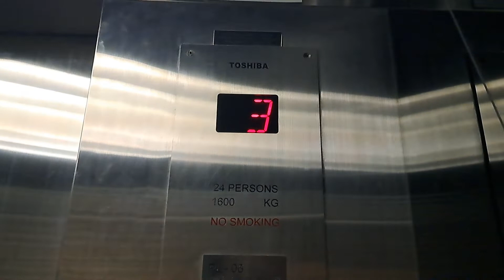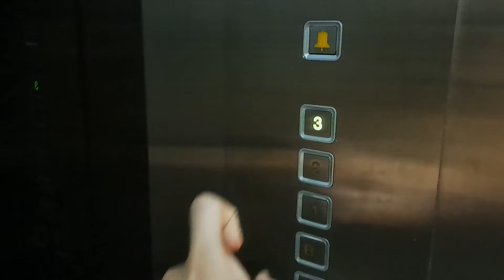Toshiba Traction Elevators - Bugis Junction, SG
The two passenger elevators in the building on the side of North Bridge Road. While the scenic elevators in the BHG department store have had their buttons replaced to generic around the 2010s, these ones fortunately still have their rare 1990s silver buttons (they're basically the silver version of Toshiba's 1990s soft pressure buttons) which are not commonly seen in other Toshiba installations elsewhere. Same goes to the other two passenger elevators in the other building beside Bugis+, but I didn't bother to film them since they look the same but don't talk unfortunately.

The exterior floor indicators have been replaced. I remember they used to be custom dial-like indicators similar to Trengganu Street's Dover elevator.

➕️ *Pros:*
• Rare silver buttons
• Distinctive voice announcement

➖️ *Cons:*
• Rather dark car interiors

ℹ️ Info
• *Brand:* Toshiba
• *Manufacturer:* Toshiba Corporation
• *Installed by:* Chevalier Pte. Ltd.
• *Type:* Overhead traction, geared
• *Usage:* Passenger
• *Floors served:* B2, B1, 1, 2, 3 (5 floors)
• *History:* Original

📍 Bugis Junction
🌐 Central Region, Singapore (SG)
🏢 Shopping center